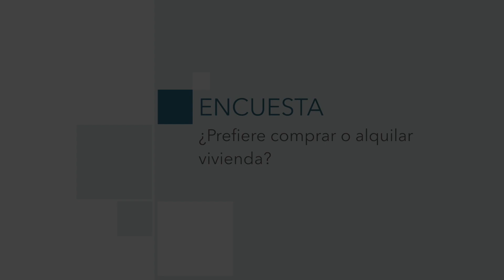‘La Encuesta’: ¿Prefiere comprar o alquilar vivienda?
El dilema entre alquilar o comprar vivienda vuelve a ser un tema presente en numerosas conversaciones a lo largo de todo el territorio español. Hemos salido a la calle a preguntar a los melillenses cuál es su preferencia a la hora de escoger un lugar donde vivir. Los resultados han sido bastante diversos.